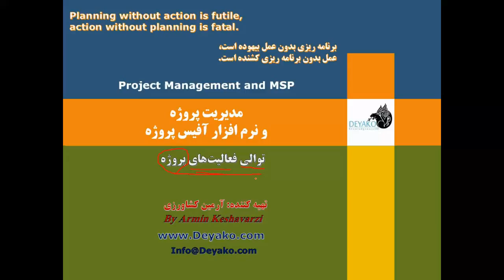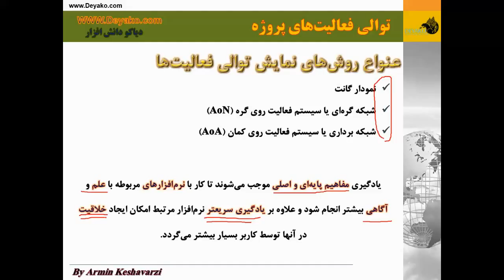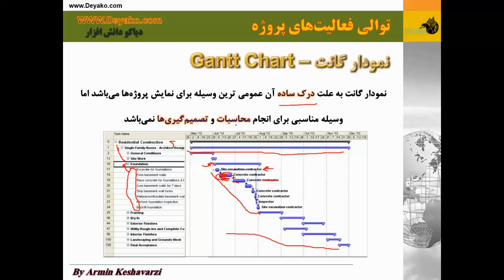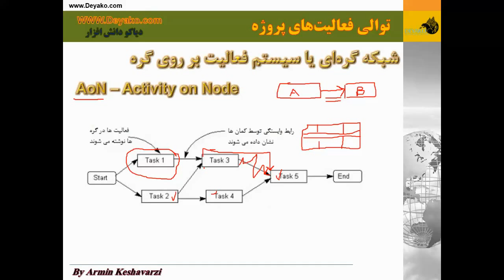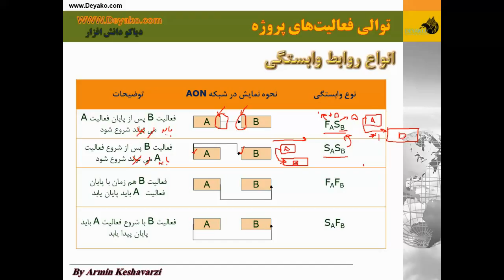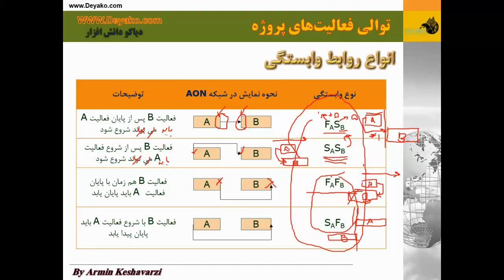8-روابط وابستگی فعالیت ها در پروژه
Activity dependency in project
روابط وابستگی فعالیت ها درپروژه
در این فیلم مفاهیم روابط وابستگی بین فعالیت های پروژه و روش های نمایش پروژه تشریح شده است